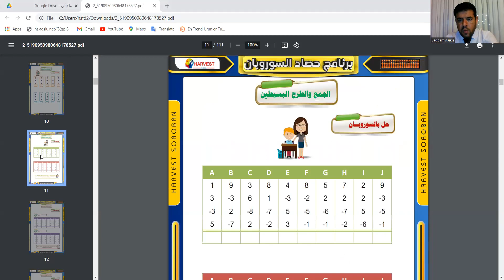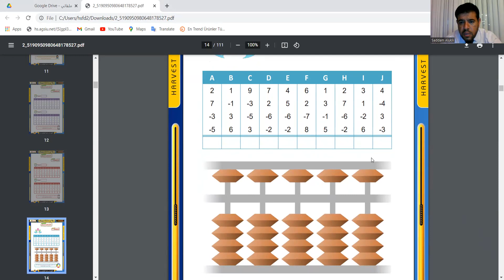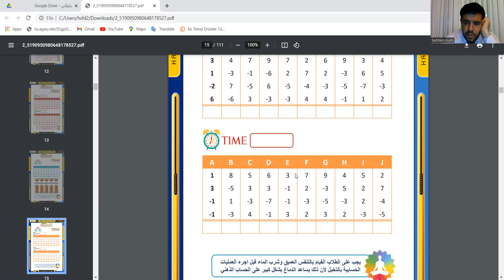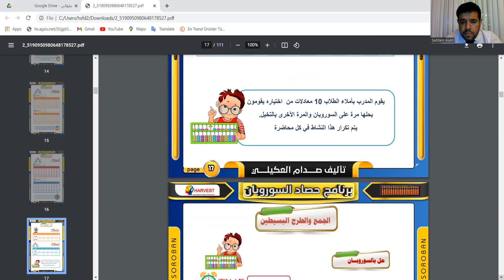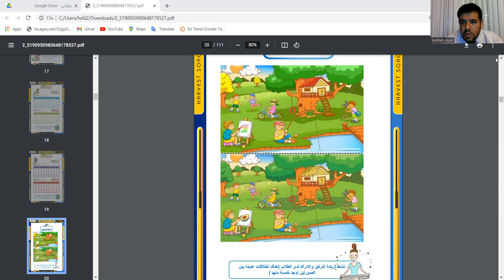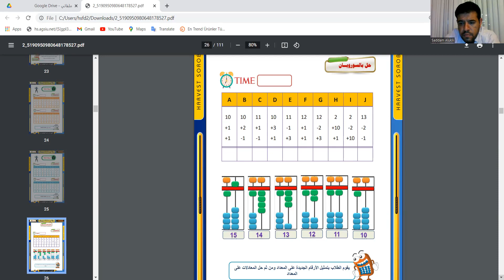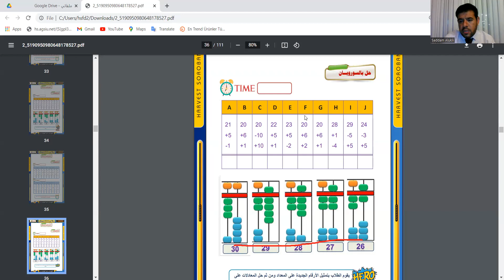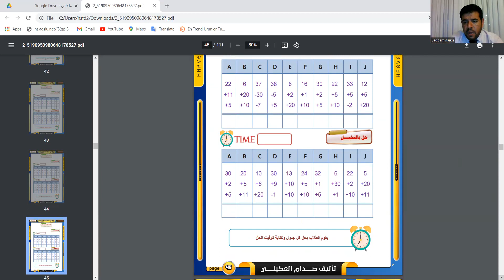الدورة التأهيلية الخاصة بمدربين السوروبان حول كيفية تدريس المستوى الاول للأطفال / الجزء الثاني